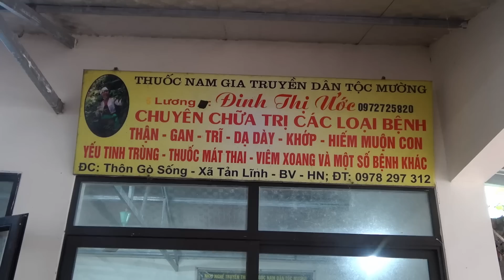Đi Trổ Kiến Đầu Mùa - Bánh Trứng Kiến Thơm Ngon Lạ Thường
Dao Bếp Tam Mao Lh Zalo : 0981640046 Hoặc 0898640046